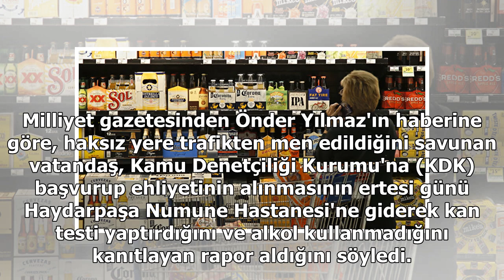Diş temizleme losyonu alkolmetreyi yanılttı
© Flickr / Alkollü olduğu tespit edilen ve ehliyetine el konulan sürücü, kullandığı diş temizleme losyonunun alkolmetre cihazını yanılttığını öne sürerek dava açtı. Kamu Denetçiliği Kurumu da itiraz konusunda mevzuatın değişmesi için tavsiye kararı verdi.İstanbul'da rutin trafik kontrollerinde alkol...